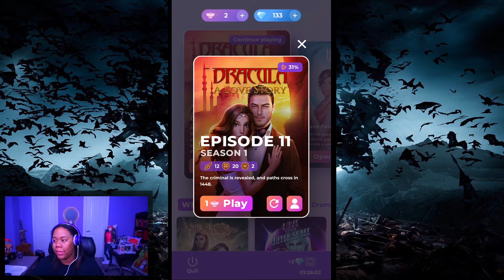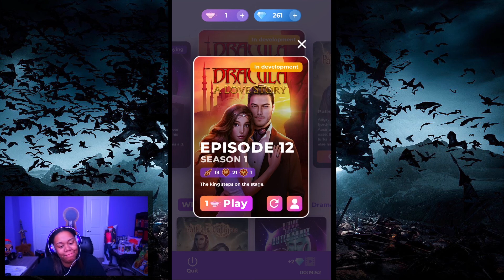FINALLY SOME CHARACTER DEVELOPMENT ll Dracula, A Love Story ll Chapter 11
Dracula: A Love Story season 1 with diamond choices!!

THUMBS UP, SHARE, and/or FAVORITE this video if you enjoyed it! It really helps!